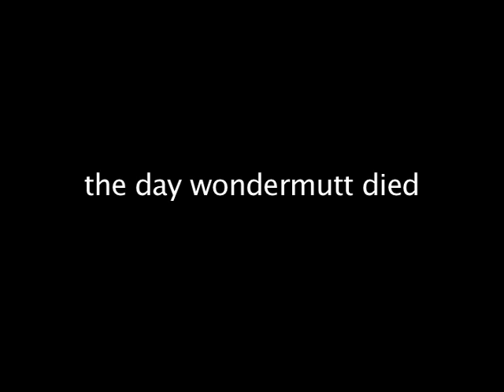The End of a Web Server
You probably wonder what happens to servers that give us trouble... They happen to find their way onto the roof of our building, and later on the ground below.